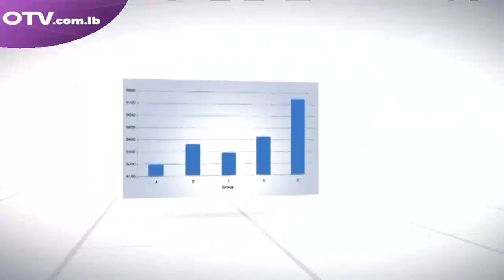حوار اليوم مع النائب ألان عون - عضو تكتل التغيير والإصلاح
كيف يمكن أن نقرأ الإنقسام الذي شهده لبنان في الساعات الماضية...؟ الموازنة وقطع الحساب... العلاقة بين رئيستي الجمهورية والحكومة والإنتخابات النيابية... مواضيع عدة تطرح على طاولة حوار اليوم مع جوزفين ديب